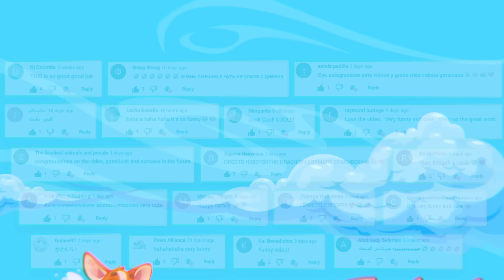Best Funny Animal Videos Of The 2023 🤣 - Funniest Cats And Dogs Videos 😺😍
Watch new funny and cute animal videos to make your day 100 times better 🥰:
Funny animal videos and cute cats and dogs
Best funny cat, dog fail and other funny videos 2023
Collection of the funniest dogs and cats 2023
The funniest wild and farm animals
Cute animal videos - Try not to laugh

😇You are always welcome! With love "The Animals"🥰